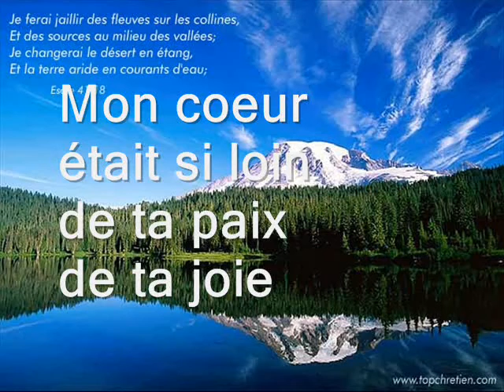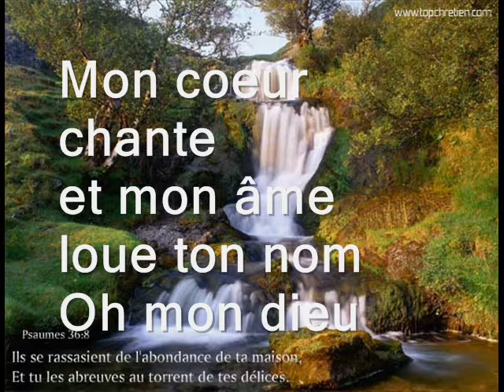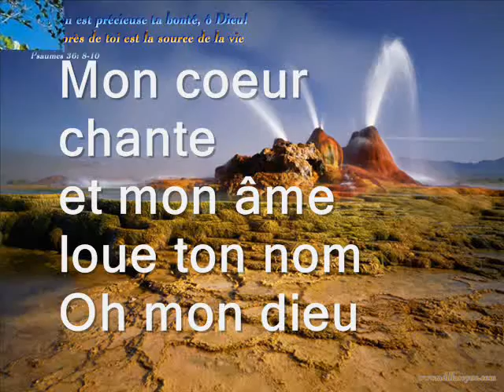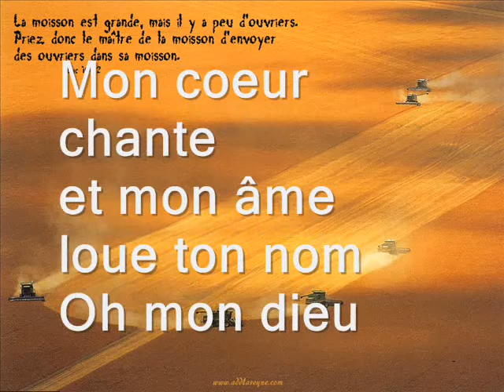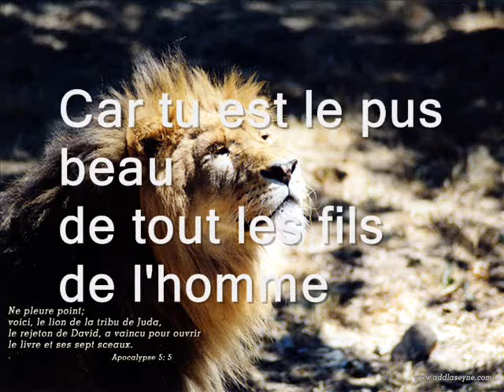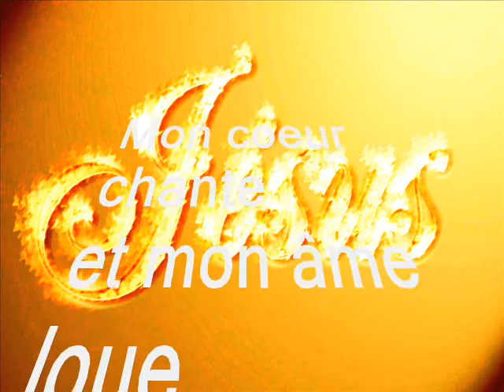Clips louanges mon coeur chante avec paroles... JTM - Album : Nous chantons ta victoire (2005)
JTM
Album : Nous chantons ta victoire (2005)
"Nous chantons ta victoire" est le tout premier CD produit par JTM (Jeunes Talents en Mission). L'album comprend 12 chants de louange enregistrés en public lors d'un concert à Dijon en Octobre 2004 !

JTM est un département jeunesse dans le cadre le l'Action Missionnaire pour la Francophonie. Son but principal est d'utiliser la jeunesse en France comprise entre 16 et 25 ans pour évangéliser le pays dans un premier temps et le monde francophone dans un deuxième temps. Ceci dit son but est également de permettre aux jeunes impliqués de découvrir leurs talents et/ou de mettre leurs talents en action pour le bienfait du pays et de rentrer pleinement dans l'appel de Dieu pour leur vie.
La vision est aussi de créer un réseau national entre la jeunesse dans le pays.